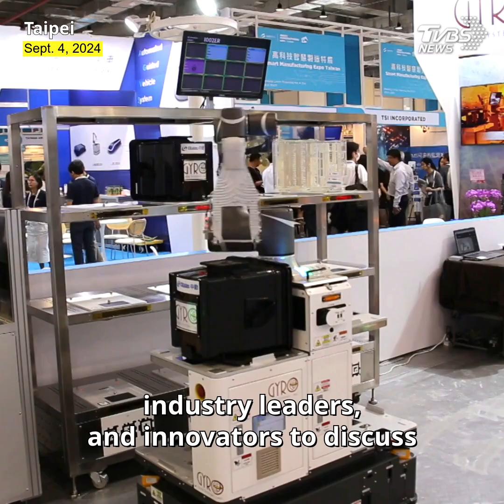SEMICON Taiwan: Premier Cho commits to AI development funding in 2025